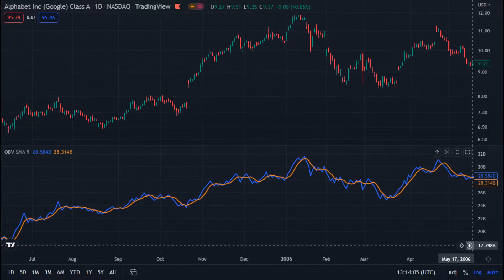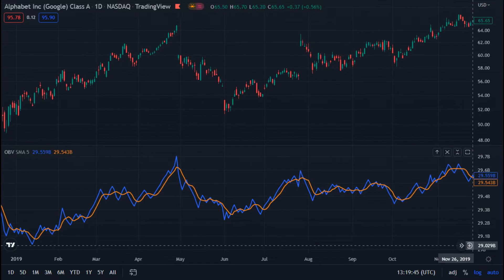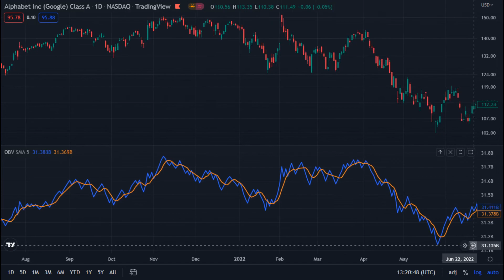Alphabet ( Google )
َAlphabet , Inc ( Google ) _ NASDAQ - TradingView

HUMANITY ❤️